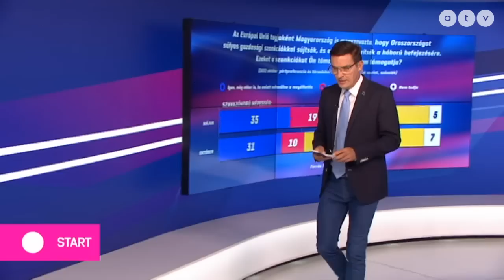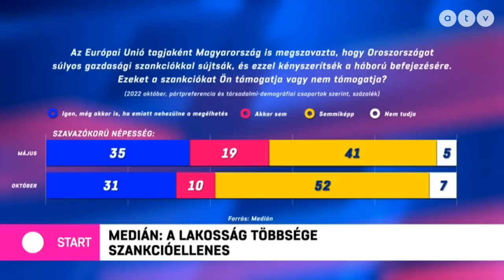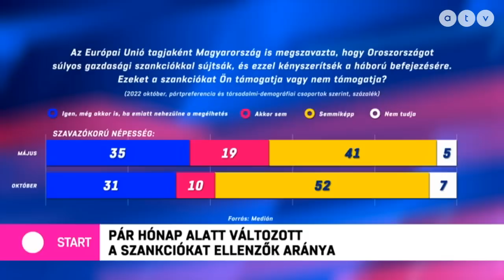Szakértő: A lakosság többsége pár hónap alatt szankcióellenes lett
Hann Endre, a Medián közvélemény-kutató intézet ügyvezetője szerint nem egyértelmű, mit gondol valójában a kormány az Oroszország ellen bevezetett uniós szankciókról, tekintve, hogy ők maguk is megszavazták őket, nem beszélve arról, hogy Orbán Viktor sem mindig ugyanazt mondja külföldön, mint itthon.